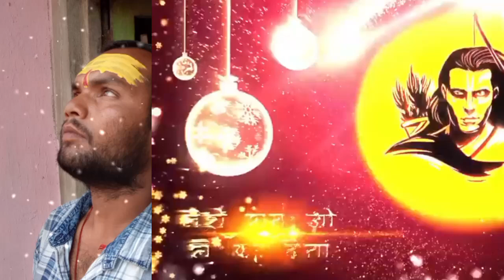Keejo Kesari Ke Laal | Hanuman Jayanti Special Remix l DJ || केसरी के लाल | remix songs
केसरी के लाल मेरा छोटा सा काम।kijo kesari ke lal mera chhota sa yah kam status | Jai shree ram DJ

Orignal -     • Keejo Kesari Ke Laal H...

kijo kesari ke lal mera chhota sa yah kam status

 की जो केसरी के लाल के छोटा सा एक काम

How to Plan the Perfect kesrikelal | kijo kesari ke lal | Jai shree ram DJ | केसरी के लाल | remix songs

kesrikelal | kijo kesari ke lal | Jai shree ram DJ | केसरी के लाल | remix songs video Finally Revealed

How to Become a kesrikelal | kijo kesari ke lal | Jai shree ram DJ | केसरी के लाल | remix songs video Expert

Why kesrikelal | kijo kesari ke lal | Jai shree ram DJ | केसरी के लाल | remix songs video Just Won't Go Away

kesrikelal | kijo kesari ke lal | Jai shree ram DJ | केसरी के लाल | remix songs video : This Was Unexpected!!

Finally Showing You kesrikelal | kijo kesari ke lal | Jai shree ram DJ | केसरी के लाल | remix songs

12 Ways to Improve at kesrikelal | kijo kesari ke lal | Jai shree ram DJ | केसरी के लाल | remix songs

What Most People Don't Know About kesrikelal | kijo kesari ke lal | Jai shree ram DJ | केसरी के लाल | remix songs

Why kesrikelal | kijo kesari ke lal | Jai shree ram DJ | केसरी के लाल | remix songs video Has Just Gone Viral

11 Popular Lies About kesrikelal | kijo kesari ke lal | Jai shree ram DJ | केसरी के लाल | remix songs